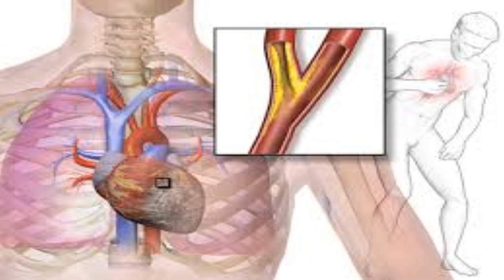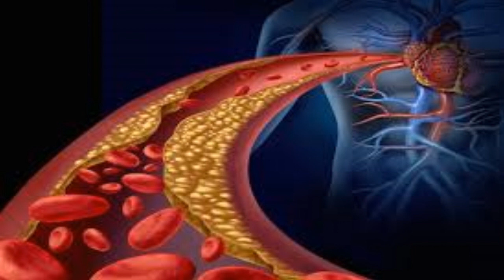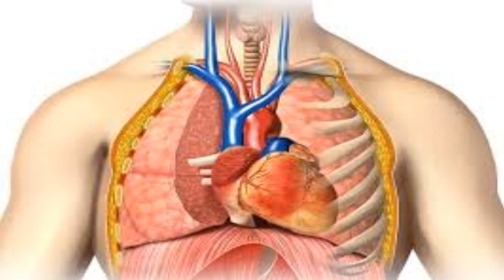✅ Remédio caseiro para angina!